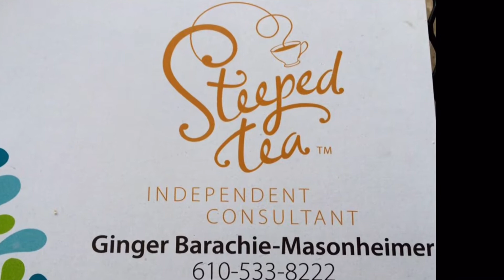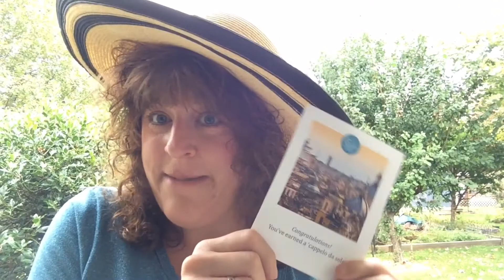Steeped Tea with Ginger B earned 1st award for our incentive trip!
Steeped Tea with Ginger B - I earned 1st award for our incentive trip! desTEAnations... ParTEA your way to Rome! I'm so excited & there is still time to join my TEAm and still earn the awards too! Love what you do, lovin my steeped!